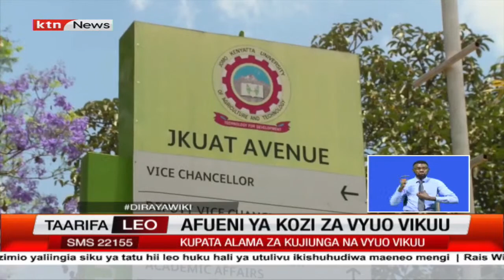Afueni ya kozi za vyuo vikuu